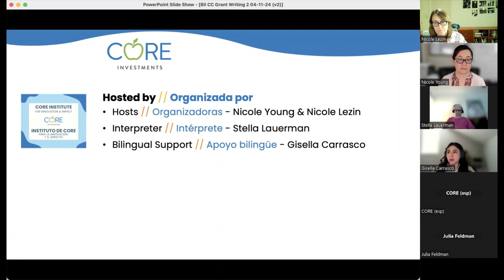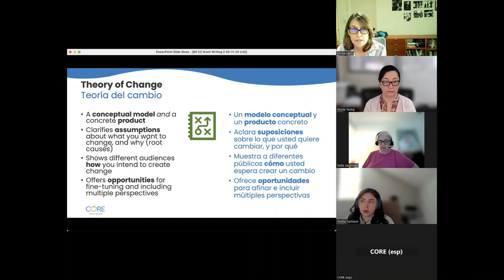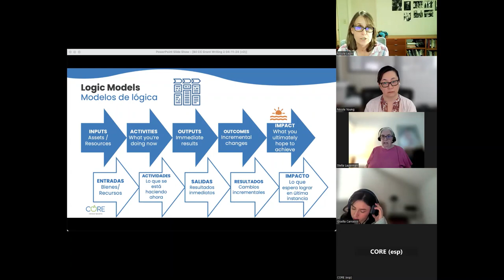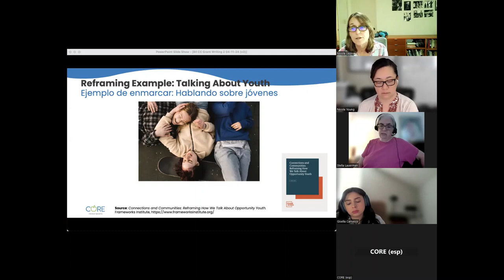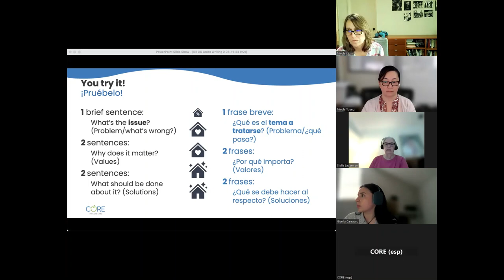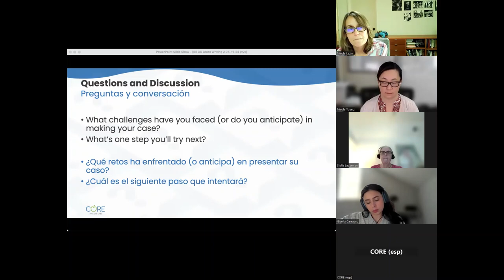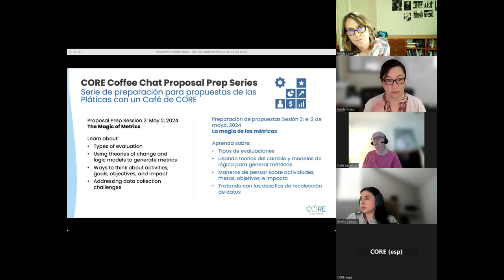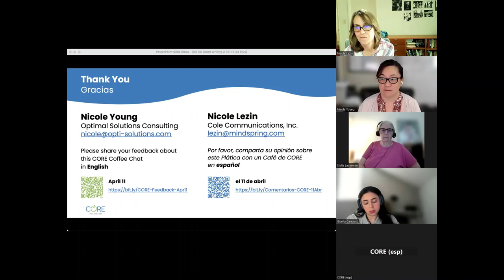Preparación de propuestas Sesión 2: Presentar su caso – Plática con un Café de CORE (11/04/2024)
Co-facilitadoras: Nicole Young, Nicole Lezin (consultoras de CORE)
Interpreté: Stella Lauerman
Apoyo de Chat bilingüe: Gisella Carrasco

Las diapositivas bilingües estarán disponibles próximamente en nuestra página de recursos de CORE

Vea este video en el cual examinamos algunas herramientas específicas que le ayudarán a colocar sus proyectos propuestos en un contexto más amplio, tales como una Teoría del Cambio y Modelo de Lógica. También compartimos algunos otros consejos, recursos y prácticas recomendadas para presentar el mejor caso para su trabajo, como el concepto de encuadrar, cómo hacer coincidir los datos y las historias, y adaptar su contenido a los requisitos específicos de la RFP.

[0:00] Bienvenida, vista general de las Inversiones de CORE